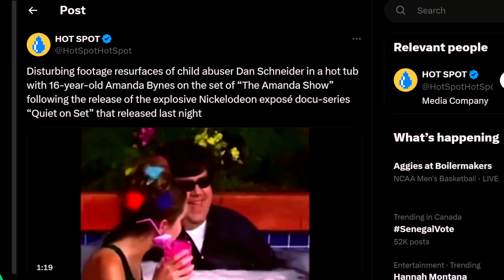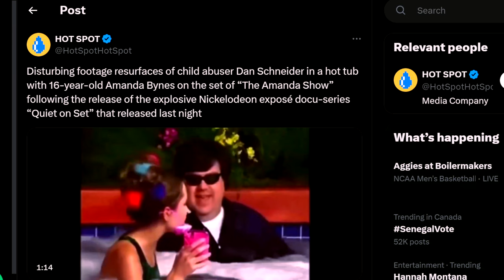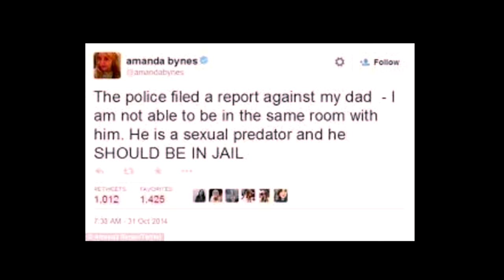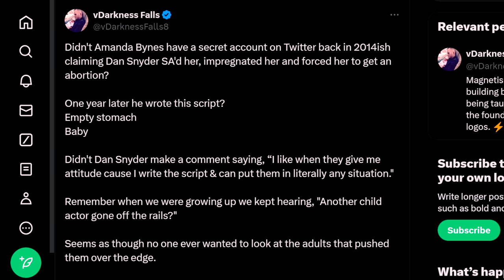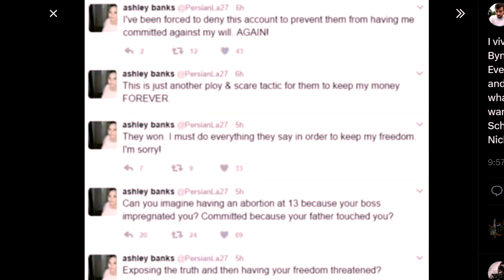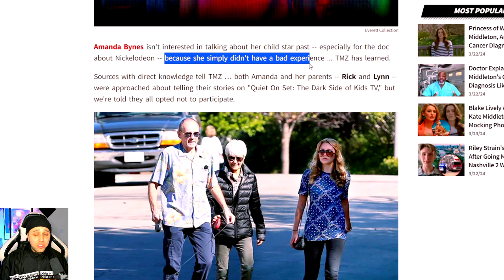Amanda Bynes praises Nickelodeon, says "Quiet on Set" wasn't her experience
In this video, we're discussing Amanda Bynes praises Nickelodeon, says "Quiet on Set" wasn't her experience